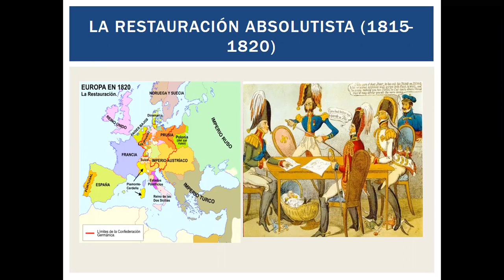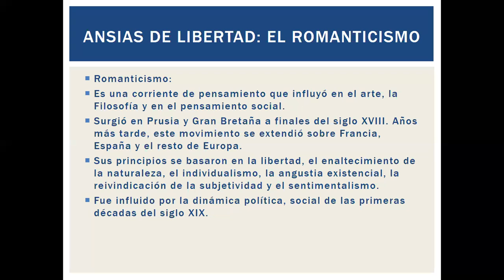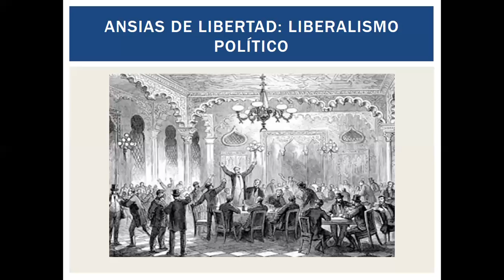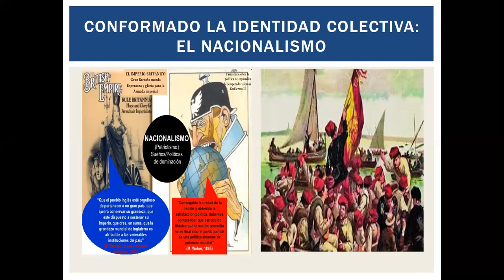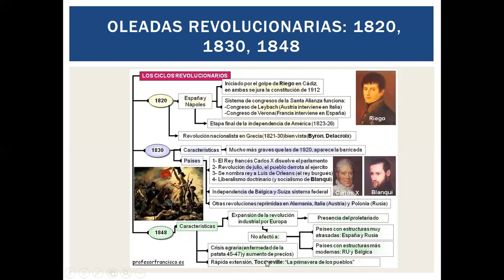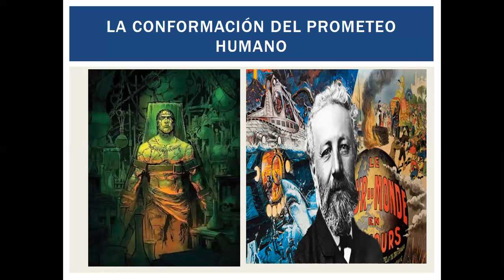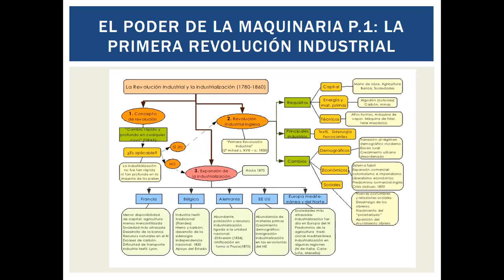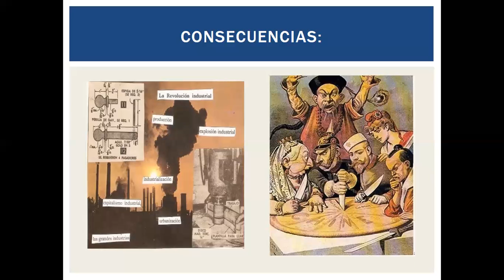UNAM Feb Clase 7 Revoluciones burguesas del siglo XIX y Revolución Industrial